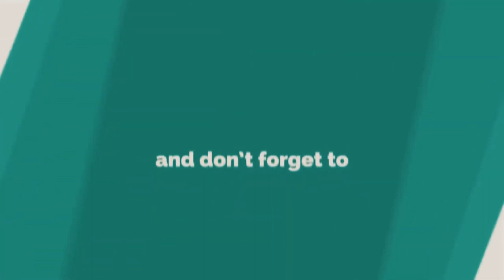Best Pedal Kayaks 2023 | Top 5 Great Pedal Kayaks That Keep Your Hands Free For Fishing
➤ Best Pedal Kayak List

We’re going to show you what we think is the best pedal fishing kayak on the market today and a few alternatives from top brands.

Pedal Kayaks are easily one of the fastest-growing categories of watercraft in recent years. The idea of being hands-free while pedaling that kayak as opposed to paddling has been a game-changer.

In this video, we will review the best pedal kayak for fishing. We will narrow down the best pedal kayak on the market based on price, size, design, performance, and durability.

If you’re in a hurry and want to know our top pick for the best pedal drive fishing kayak then we recommend the BKC PK13 13' Pedal Drive Fishing Kayak.

      leave us a message (hunterstrusts at gmail dot com) so we can